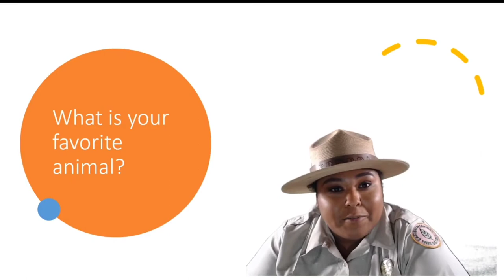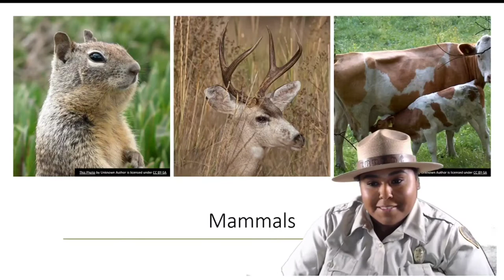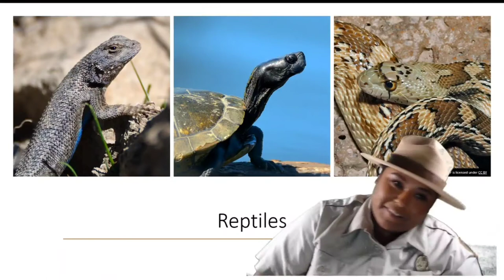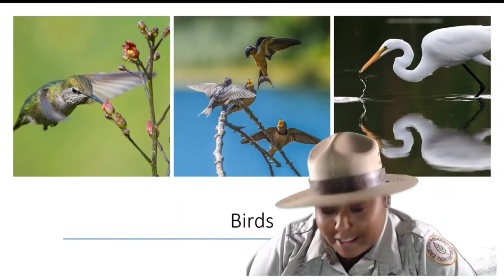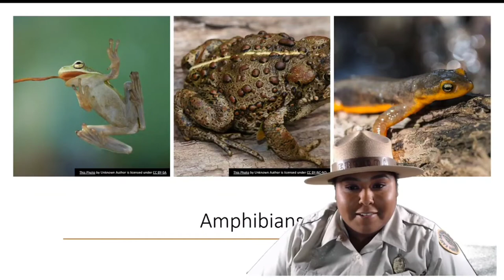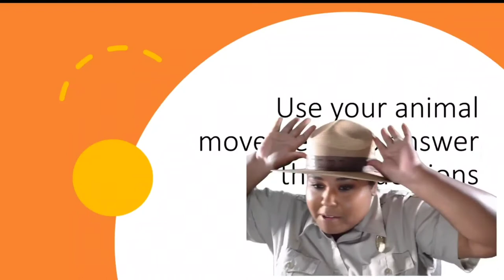Animals & Their Habitats with East Bay Regional Parks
East Bay Regional Parks naturalist Virginia Delgado-Martinez virtually introduces you to the Black Diamond animal ambassadors. Find out what you have in common with animals, and learn how animals use their senses to survive and explore what makes the perfect habitat for our local creatures!